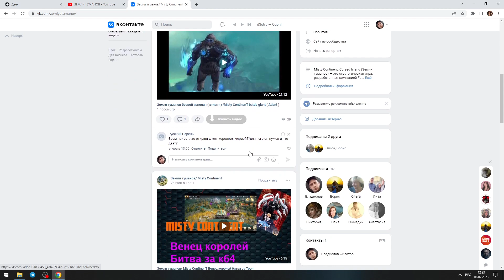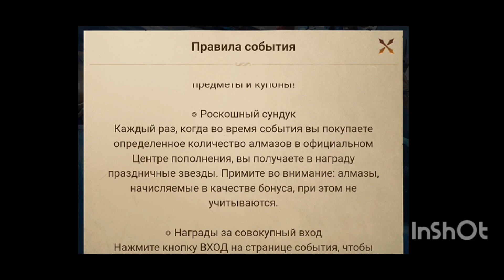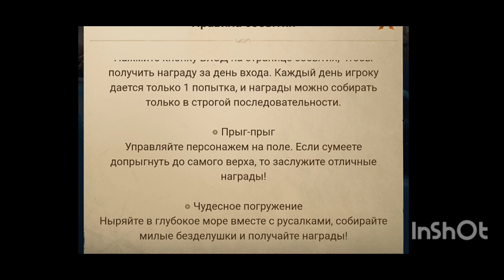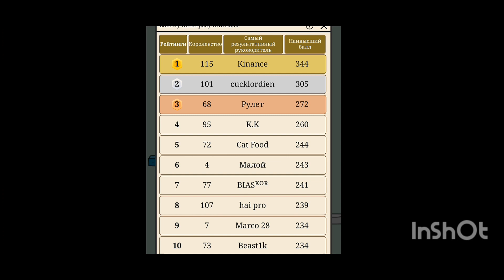обновление в игре земля туманов/ Misty ContinenT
Если вам нравится видео вы можете выразить помощь в развитии канала